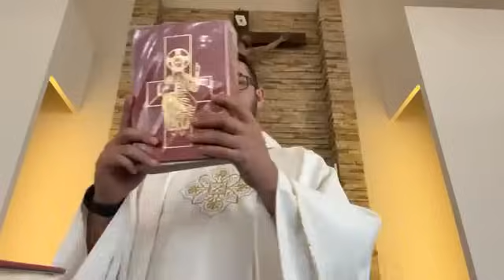Misa del día 29 de Noviembre 2023 -Oficiada por el Padre Luis Zazano